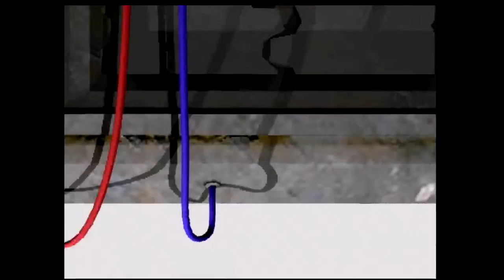Hunter: The Reckoning - Redeemer (Xbox)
Capture Method: Xbox(480p mode) into RetroTINK-5X (DTV 858, LPF Low, Motion Adaptive Deinterlacing, sharp interpolation) via component from High Definition AV Pack into Elgato HD60 S via HDMI

Game: Hunter: The Reckoning - Redeemer
NA Release Date: October 28, 2003
Platforms: Xbox
Developer: High Voltage Software
Publisher: Vivendi Games